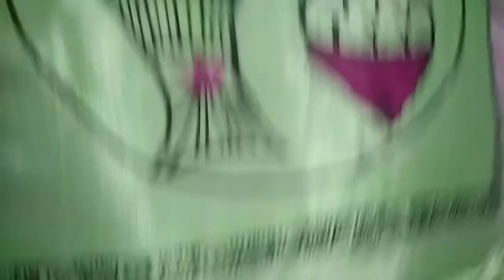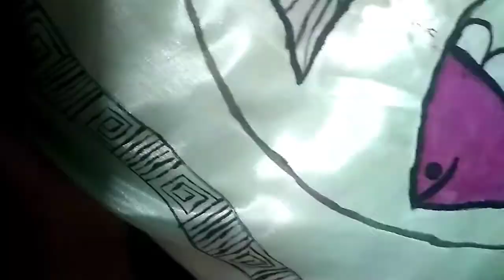Indian Traditional Madhubani Painting on cushion cover.